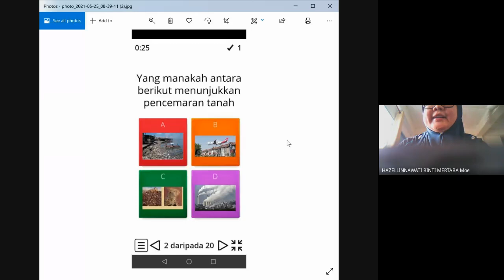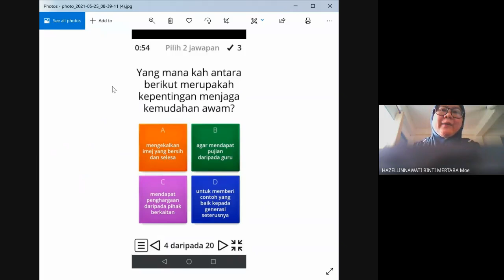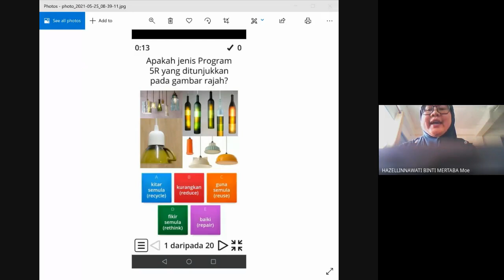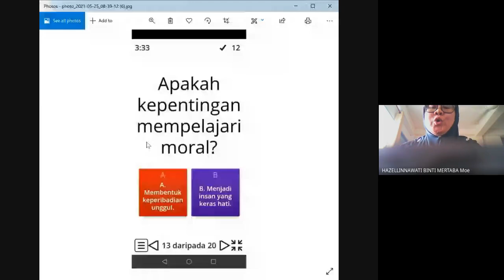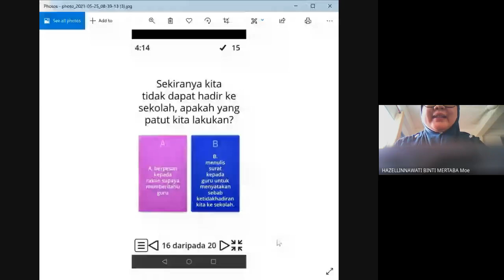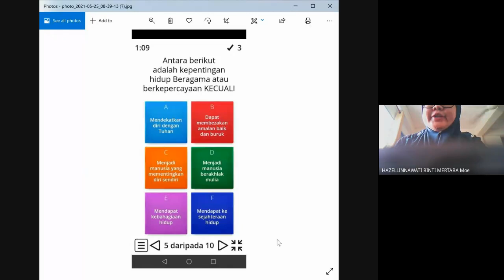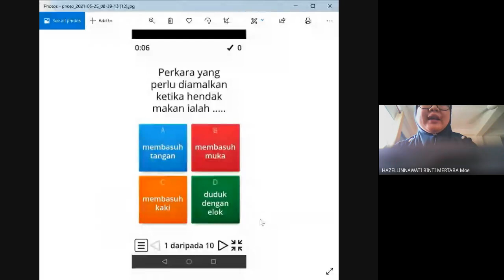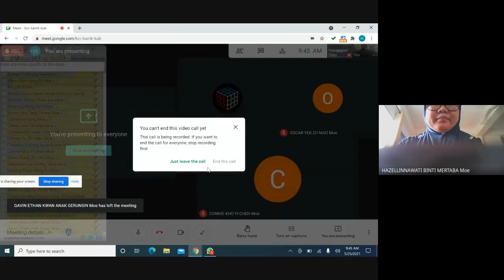GM SANTAI KUIZ PENDIDIKAN MORAL TINGKATAN 1 BERSAMA PELAJAR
PENDIDIKAN MORAL
GOOGLE MEET

Terima kasih sudi menonton video saya dan meluangkan masa membaca description ini. Jangan lupa juga follow saya dalam IG dan tiktok, link ada saya sediakan di dalam deskripsi ini. Setiap sokongan anda pencetus semangat bagi saya untuk meneruskan membuat video pada masa yg akan datang! 😘🙏

Pada masa yang sama, saya juga membuka ruang untuk di endorse/review product kalau ada yang sudi, jangan risau, memandangkan youtube saya masih kecil, maka, tiada bayaran yang saya minta, tiada rate yang ditetapkan. Cukup saja anda hantar product anda kepada saya untuk saya endorse/review. Apa-apa product juga bisa/boleh, makanan, pakaian, makeup dan sebagainya. Anda boleh DM saya dalam IG saya kalau anda berminat.

Think Positive, Always Kind To Others, And Avoid Conflict!!

Love,
Hazie Chek ❤️

Declaration!!

Segala muat turun video dari channel saya amatlah ditegah sama sekali. Malah pengunaan semua video saya walau dalam apa cara pun tetap tidak dibenarkan. Semua video dalam channel saya adalah hak peribadi saya,  dan untuk kegunaan saya sendiri.

Bagaimanapun, sekiranya anda ingin menggunakan video saya untuk dibuat sebagai bahan reaksi(reaction), saya benarkan dengan syarat sertakan bersama Link Video asal saya dan nama channel saya.
Copyright!!

Hubungi saya di untuk sebarang info, maklumat, cadangan, pertanyaan atau, pengiklanan atau, promosi produk-produk atau kedai makan anda di youtube saya. 😉